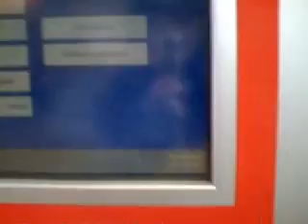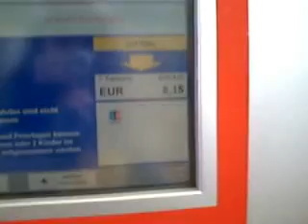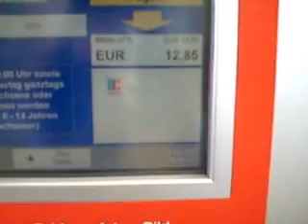Automaten - como comprar tickets de trem na Alemanha 2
Outra máquina para a compra de tickets - esta mais moderna e que permite a você pagar com cartão de crédito ou EC-Karte, por exemplo.